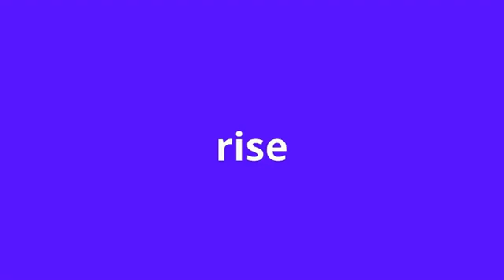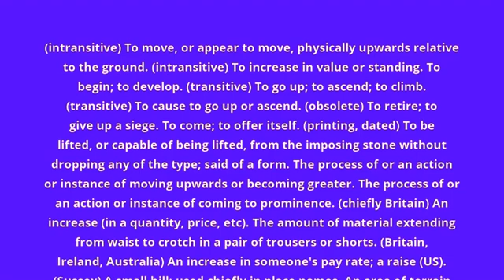what is the meaning of rise